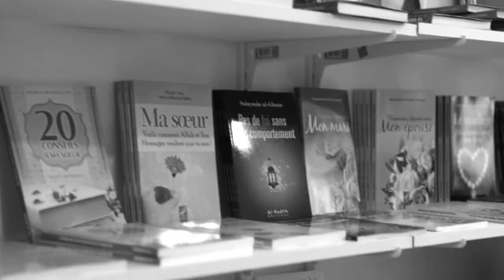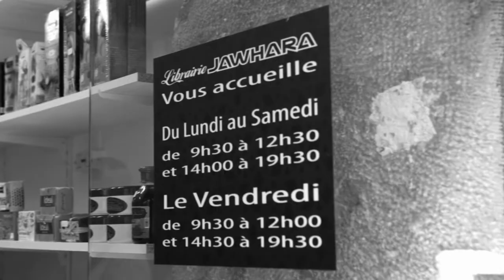Vivez Chenoise - Librairie Jawhara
Librairie Jawhara, présenté par Mohamed.
17 rue Chenoise, à Grenoble.